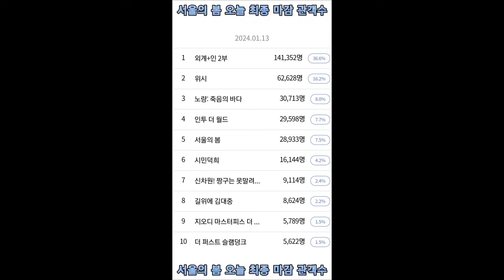서울의 봄 오늘 최종 마감 관객수